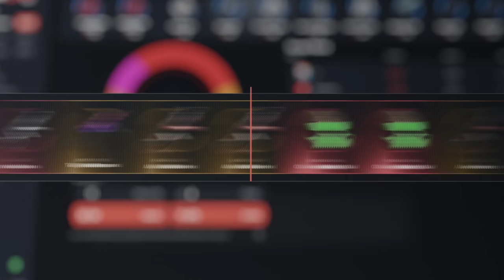CONTROLANDO LA NIEVE | RUST Gameplay Español